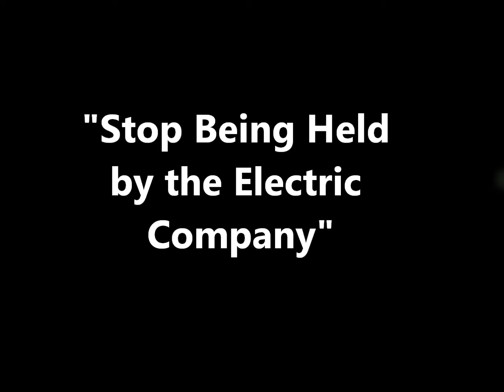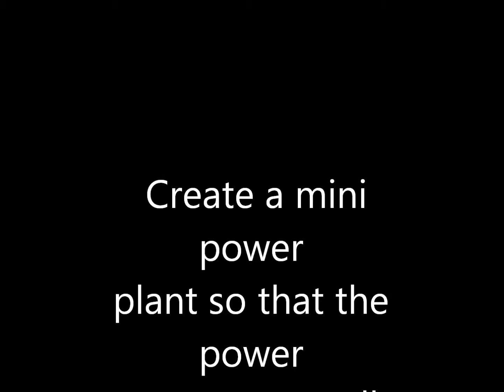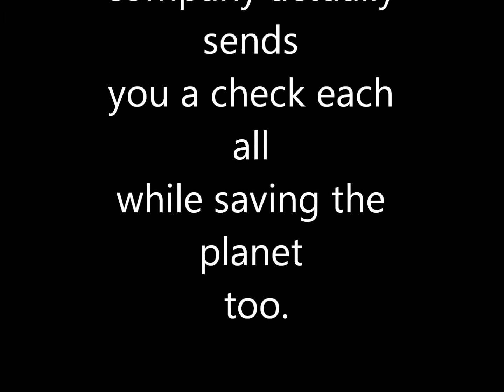How to Build a Solar Panel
How to Build a Solar Panel | Stop being held hostage by the electric company and discover how you can build your own solar and wind power..

Create a mini-power plant so that the power company actually sends you a check each month. All while saving the planet too.

Now Imagine Paying Just $10 Per Month For Your Electricity

And no you DO NOT need to invest $1,000's in costly solar panels or windmills to transform your home into an energy producing "green home"!